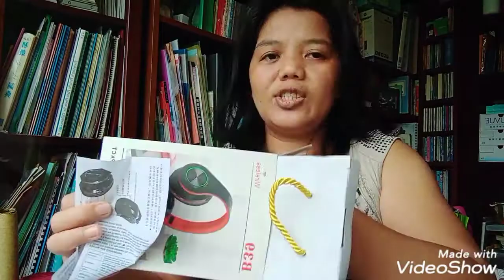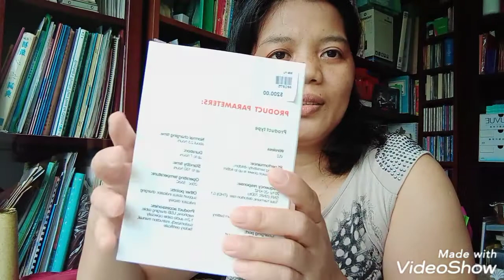unboxing time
im so thankful for having this headset and tumbler.i really need this two.thank you ate for giving me this beautiful headset.